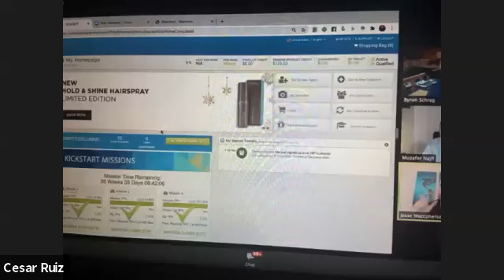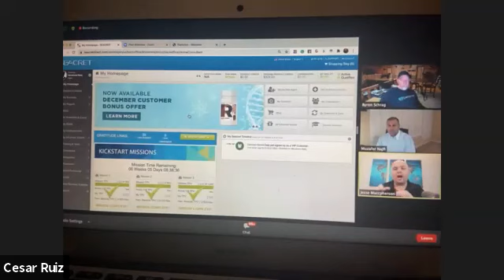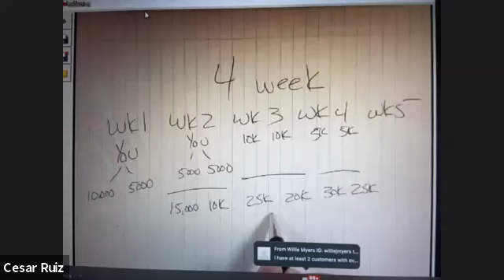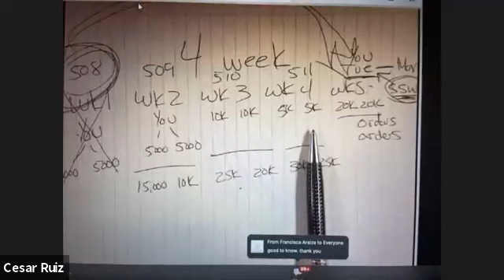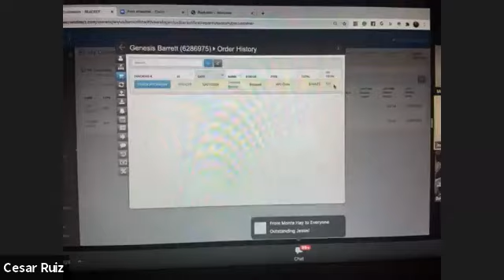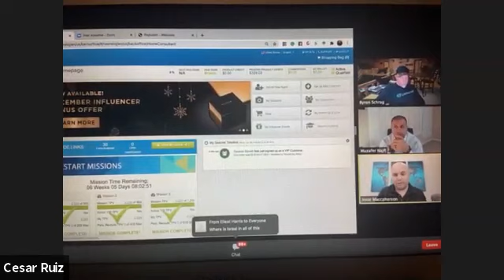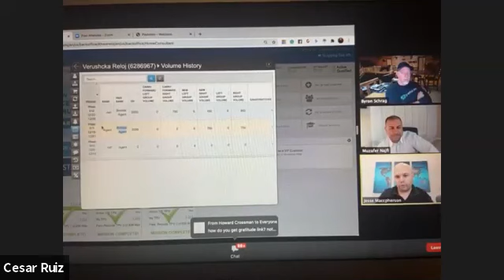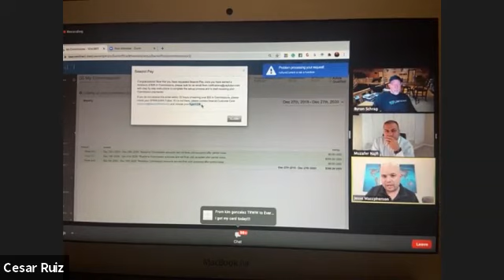SEACRET: NOTICIAS DICIEMBRE 2020🌎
Visión para Worldventures y Seacret de su dueño y fundador Izhak Ben Shabat.
Backoffice y estrategia de top leaders Jesse y Muzafer.

Muchos buscan el éxito a como dé lugar pero acaban por perderlo todo en el proceso.  Que no te pase a ti.  Le ayudamos a dueños de negocio y profesionales a crecer su negocio o carrera sin perder su Alma, su Familia y su Salud en el proceso.

Si te interesa trabajar con César&Pamela, mándanos mensaje.

Cesar y Pamela es una organización internacional que entrena equipos en más de 20 países en las áreas de relaciones interpersonales, negocios, y liderazgo, ayudándote a crecer tu negocio o carrera sin perder a tu Alma, tu Salud y tu Familia en el proceso.

Cesar y Pamela tienen un equipo internacional con su empresa de redes de mercadeo: Seacret.  Ésta tiene 15 años de existencia, se encuentra en 50 paises, y está dentro de las 100 empresas más grandes de venta directa del mundo.  Vendió más de $1 billón de dólares antes de incursionar al network marketing y, desde entonces, ha excedido ya esa cifra durante la última década.  Con sus líneas de alto nivel de cuidado personal (basada en minerales del Mar Muerto) y nutrición, al adquirir a Worldventures, ahora tienen la oferta perfecta de Lifestyle: con Seacret puedes Verte bien, Sentirte bien y Explorar el Mundo.